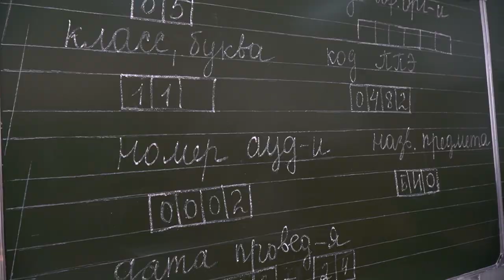Около 180 каспийских выпускников сдали пробный ЕГЭ по биологи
5 марта на базе школы №6 имени Омарова г.Каспийска состоялась федеральная апробация по биологии в форме ЕГЭ для учеников 11 класса образовательных учреждений муниципалитета. Руководитель ППЭ 482 г.Каспийска Хайрулла Мурзаева рассказал о целях проведения данного экзамена.

Организаторы экзамена постарались максимально точно ознакомить детей с реальными условиями проведения единых государственных экзаменов. Школьникам рассказали о
главных правилах его поведения и ознакомили с информацией по оформлению бланков работы.